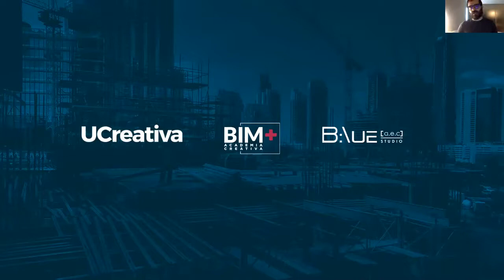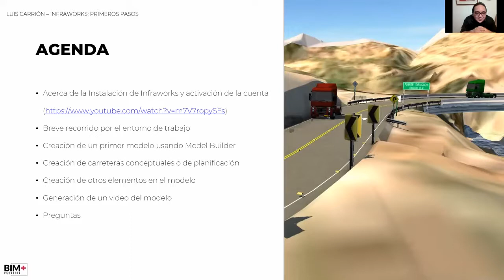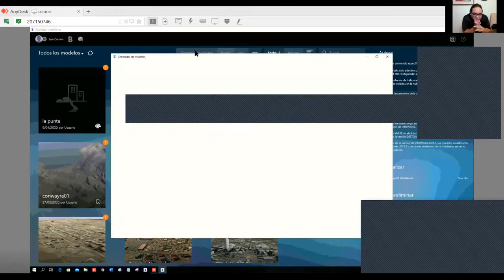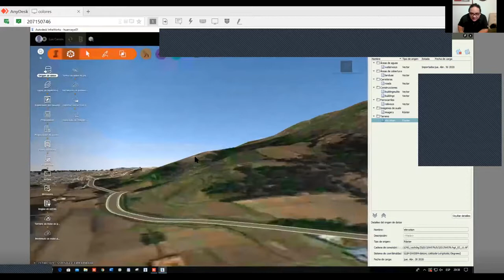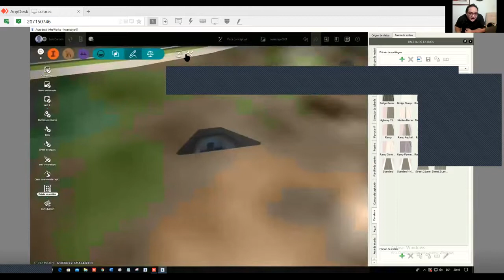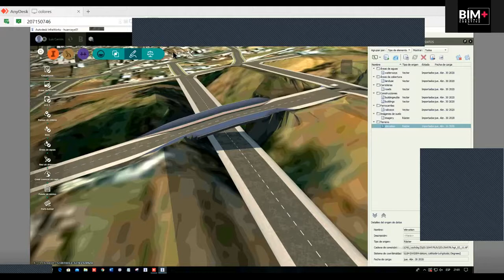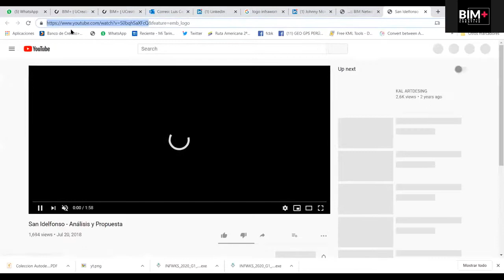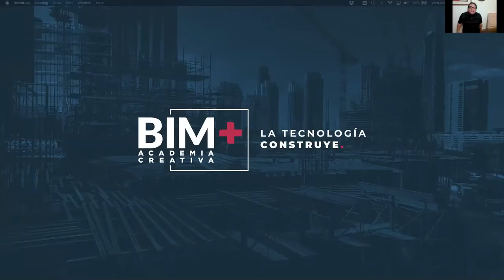TIC | Infraworks: Primeros Pasos | Luis Carrión Pérez | BIM Networks SAC / Avdrone SAC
Webinar sobre Infraworks
Entorno de trabajo
Creación de modelos utilizando Model Builder, administración del Modelo
Crear carreteras de planificación en el modelo
Crear un video del modelo"

Sobre Luis Carrion:

"Profesional en Ingeniería Geológica en la UNMSM
Con Maestría en Project Management en la UTP
Actual participante del Programa Virtual Design and Construction por Stanford University
Único certificado en Latinoamérica por Autodesk como BIM Specialist for Infrastructure
Fundador de AVDRONE la primera empresa de drones en Perú
Fundador y socio de BIM Networks SAC, empresa especializada en el desarrollo de BIM para Infraestructura
Asesor de diversas empresas en el desarrollo e implementación de BIM y GIS tanto en Perú como en Ecuador, Bolivia, Chile, México.
Beta Tester de Autodesk Infraworks desde 2012
Docente en Postgrado de la Universidad Peruana de Ciencias Aplicadas (UPC)
Docente en Pregrado de la Universidad Tecnológica del Perú (UTP)"